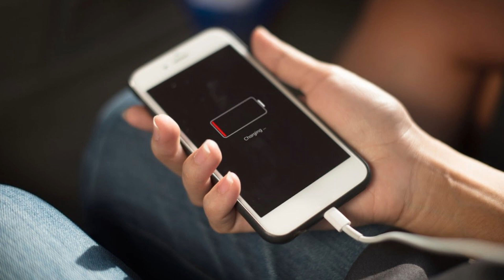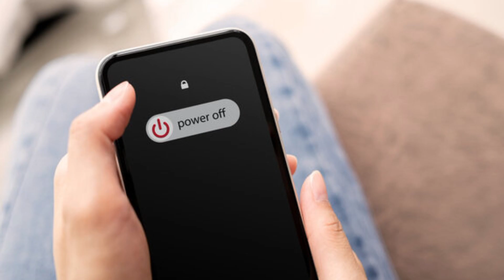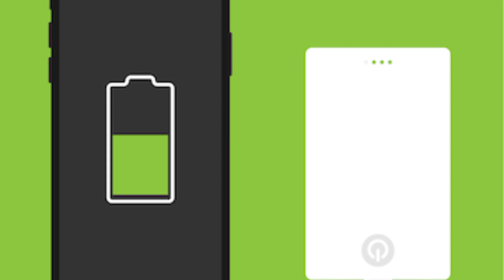5 mistakes you are making while charging your smartphone battery| by AK Technical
5 mistakes you are making while charging your smartphone battery| by AK Technical

hello 👋
Aaj ki es video me meine aapko esi 5 galtiya btai hai jinki vj se aapke phone ki battery kharab hoti hai ya jaldi discharge ho jati hai.

hamare video ko dekhne ki liye thank you